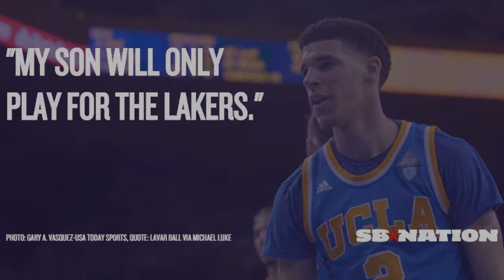What If Lonzo Ball Went to the LA Lakers (Lakers 1 Year Rebuild)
Ya'll smell that? We see what Lonzo Ball and a few free agent signing can do to help the LA Lakers. One Year Rebuild of Los Angeles Lakers. // Enjoy Gang. Make sure to leave feedback, truly means a lot.

Outro: none brodie.

Joke of The Day - Lonzo going to Suns instead of LA...